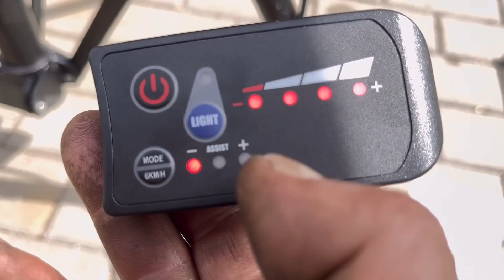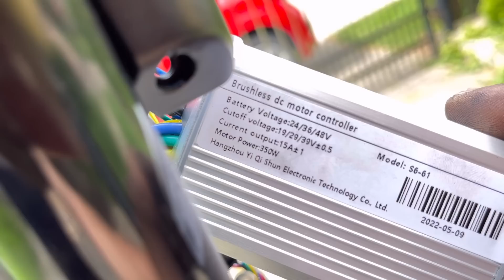JAK ZROBIĆ ROWER ELEKTRYCZNY część 2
Konwersja na rower elektryczny